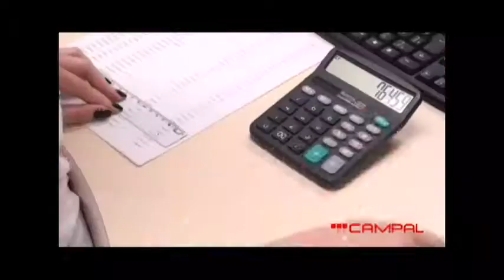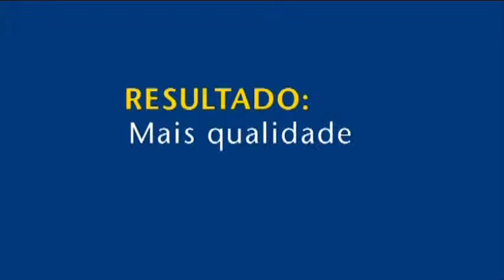Estacao Hamburgo 27 11 18